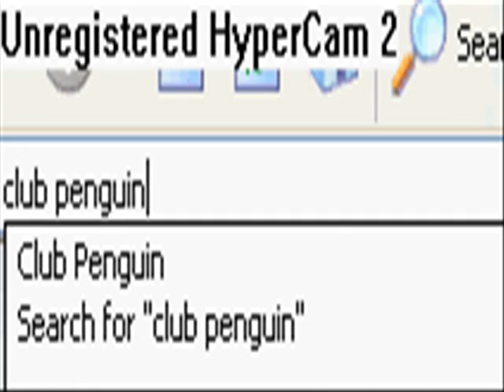Rolly chairs get annoying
I dont get it how does a puffle bed
roll?